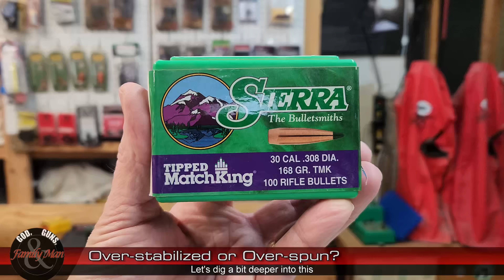You can't over-stabilize a bullet (but you can over-spin)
Or can you? We explore bullet stabilization, twist rate, and spin.  Take a seat and enjoy!

Timeline
00:00 - Intro
01:30 - Stabilizing a bullet
12:04 - Effect of too much spin
13:55 - Wrap up